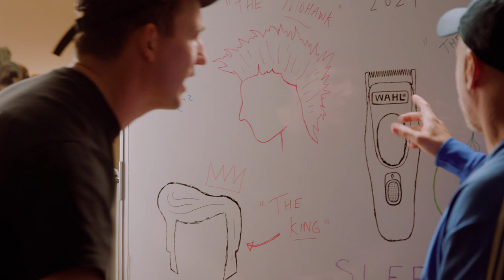Behind The Scenes | Kyle Chalmers' Search For The Gold Look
Behind the scenes of Kyle Chalmers finding the Gold look with Wahl.